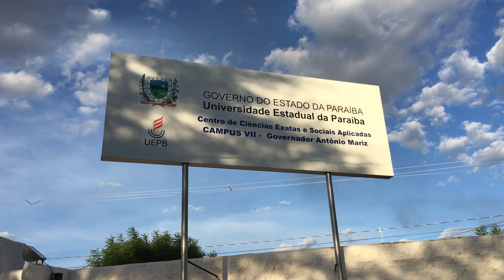Parceria PODIUM concursos e UNIUBE usa o Karatê para incluir jovens na sociedade